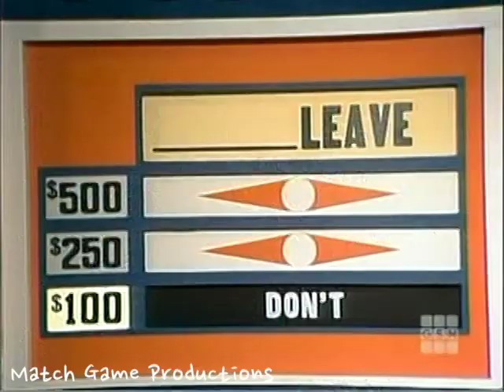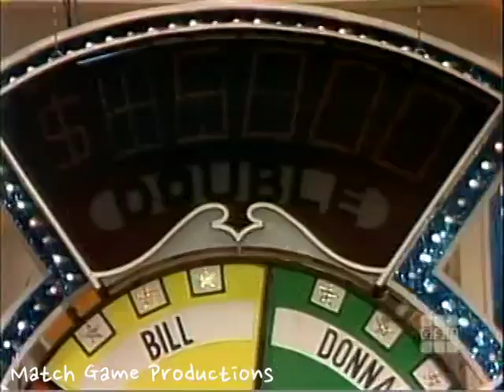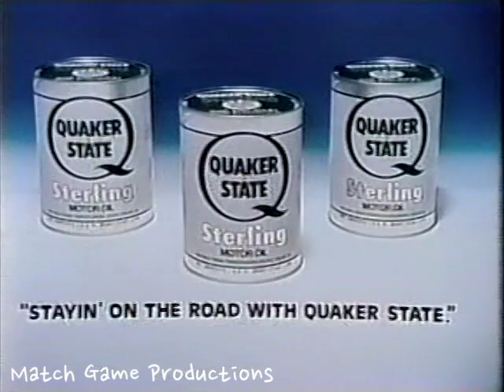Match Game Synd. (Episode 45) (BLANK I am for $5000 with Bill Daily?)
Joe Santos, Brett Somers, Charles Nelson Reilly, Donna Pescow, Bill Daily, and Patty Duke Astin